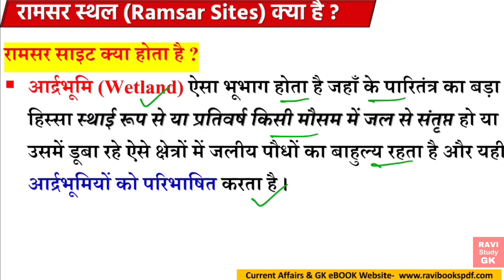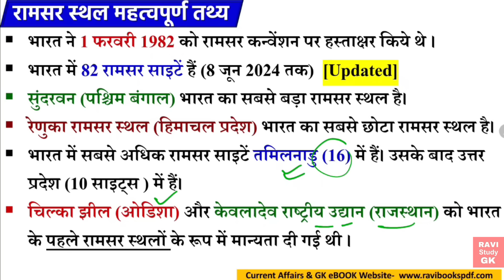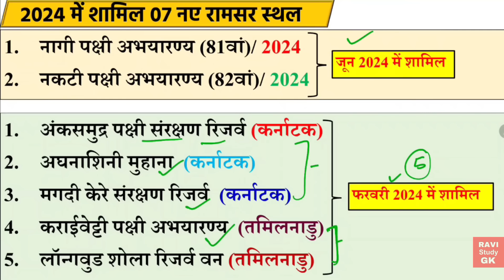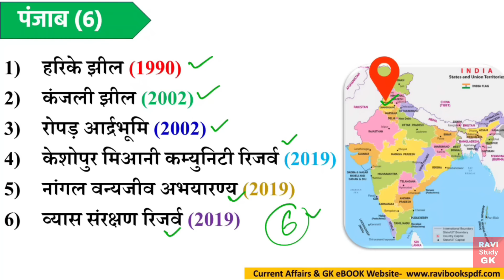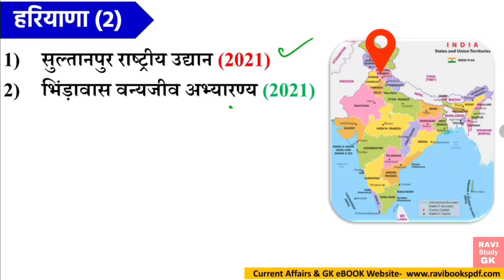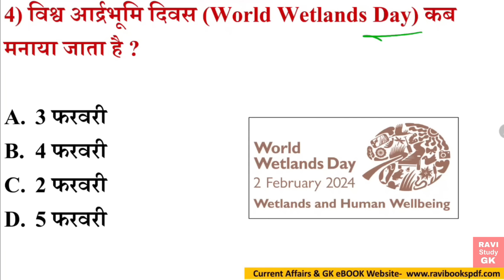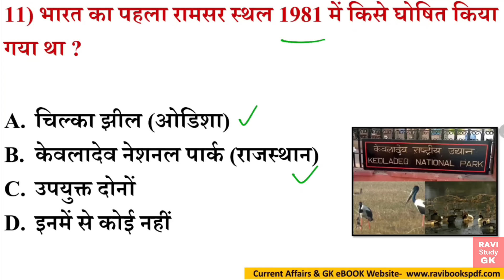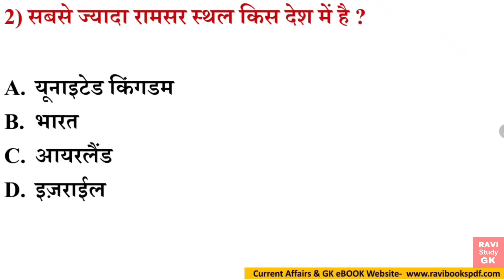भारत के रामसर साइट 2024 | Bharat ke Ramsar Sthal 2024 | रामसर स्थल 2024 | Ramsar Sites In India 2024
Ramsar Sites 2024 Most Important Questions.

Additional Related-
भारत के रामसर स्थल
bharat ke ramsar sthal
ramsar sthal kya hae
ramsar sathal se sambndhit mahatvpurn prashn
ramsar sites in india 2023
ramsar sites in india upsc
ramsar sites in india tricks
ramsar sites kya hoti hai
ramsar sites current affairs
ramsar sites ravi study iq gk
ramsar sites added in 2023
ramsar sites in india
ramsar sites in punjab
ramsar sites in haryana
sabse jayada ramsar sthal kis rajya me hae
ramsar kaha hae
ramsar sandhi kab hui
ramsar sthal upsc
ramsar sites ssc chsl
ramsar sites mts
ramsar stah kya hota hai
bharat ke 80 ramsar stahal
ramsar sites,
ramsar sthal kya hai,
ramsar site,ramsar sthal gk,
ramsar sthal kya hota hai,
ramsar sites 2024,
ramsar convention,
new ramsar sites in india,
ramsar,what is ramsar convention,
new ramsar sites,ramsar sites upsc,
all ramsar sites in india,
ramsar sites in india in hindi
भारत के रामसर स्थलों की सूची 2024,
उत्तर प्रदेश के रामसर स्थल,
भारत के 82 रामसर स्थल,
भारत के सभी रामसर स्थल,
रामसर स्थल भारत 2024,
भारत में रामसर स्थल कितने हैं,
भारत में वर्तमान में कितने रामसर स्थल है,
रामसर स्थल,
75 रामसर स्थल,
उत्तर प्रदेश के रामसर स्थलों की सूची,
रामसर स्थल 2022,रामसर स्थल क्या है,
भारत में कुल रामसर साइट,
भारत में कितने रामसर साइट है,
भारत में रामसर साइट्स कितने हैं
रामसर स्थल 2022,
रामसर स्थल,
रामसर स्थल क्या है,
up का 9वां रामसर स्थल,
भारत का प्रथम रामसर स्थल,
रामसर साइट्स,
रामसर स्थल की महत्वपूर्ण जानकारी,
रामसर साइट्स क्या है,
भारत के रामसर स्थलों की सूची 2022,
रामसर साइट,रामसर साइट क्या है,
रामसर अभिसमय,रामसर संधि क्या है?,
रामसर कन्वेंशन,रामसर सम्मेलन क्या है,
रामसर साइट्स इन इंडिया,रामसर साइट्स ऑफ इंडिया,
रामसर सन्धि क्या है,
विश्व की प्रथम रामसर साइट
ramsar sites,
ramsar sites in india 2024,
latest ramsar sites in india,
ramsar sites in hindi,
82 ramsar sites in india,
11 new ramsar sites in india,
82 ramsar sites in india 2024,
ramsar sites in india 2022 tricks,
ramsar site,
82 ramsar sites